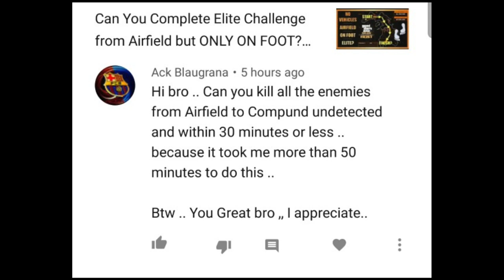Kill EVERYONE Within 30 Minutes Undetected Challenge | Cayo Perico Heist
I went the extra mile and also killed everyone in the compound.
I tried mixing it up with being on foot and vehicles to make a bit more interesting. Riding around on a bike shooting everyone didn't have much of an appeal.